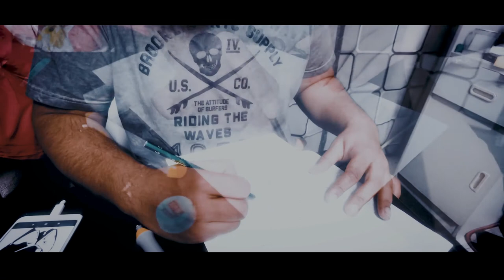STUDENT LIFE IN China Three Gorges University